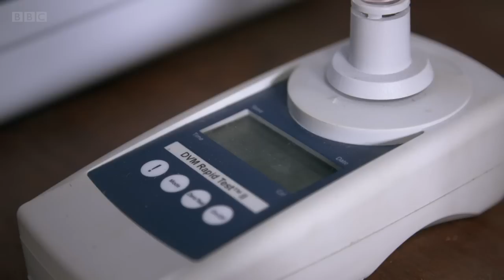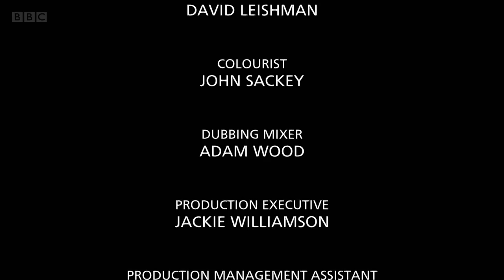This Farming Life S05E03